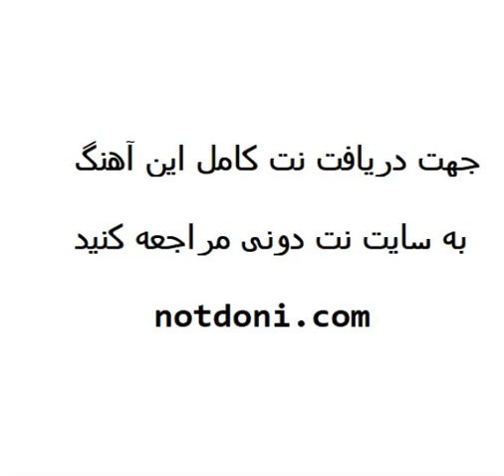نت و تبلچر گیتار آهنگ بابا کرم